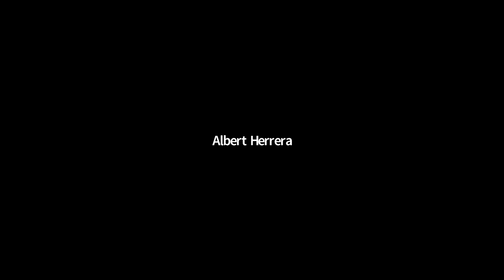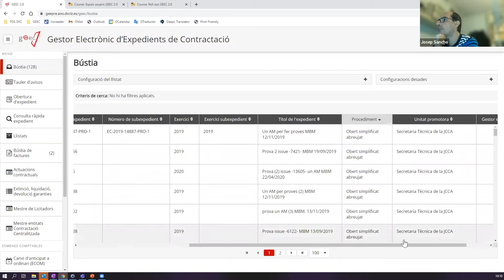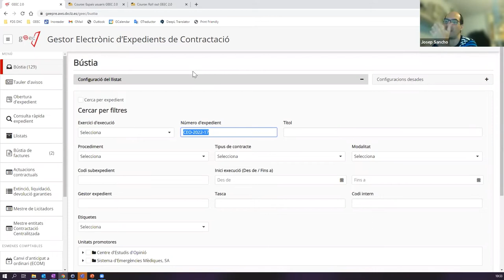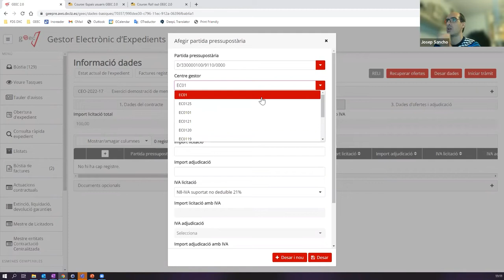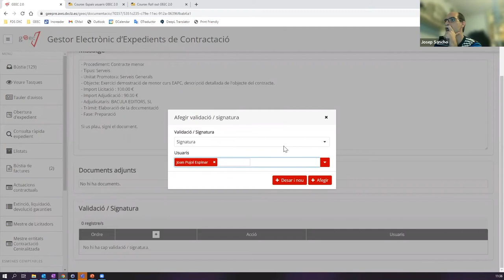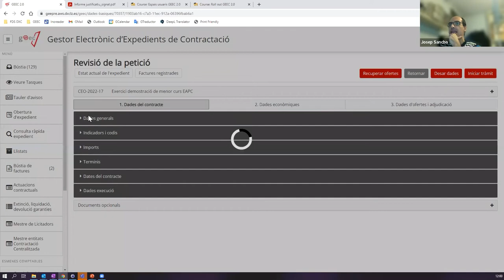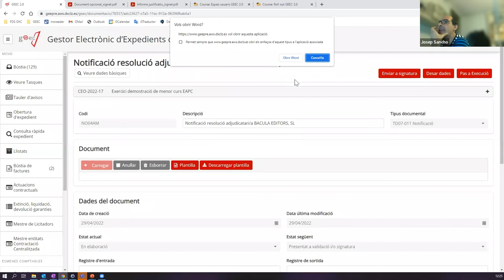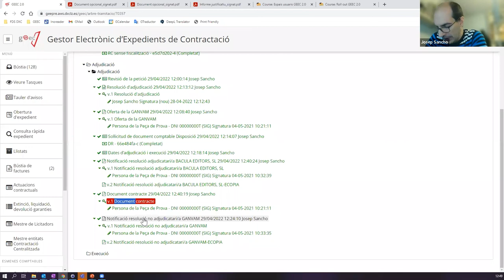Jornada sobre l'ús del Gestor electrònic d'expedients de contractació (GEEC 2.0), contractes menors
(29/04/2022)

PRESENTACIÓ
La Junta Consultiva de Contractació Administrativa s'adscriu al Departament d'Economia i Hisenda i és l'òrgan consultiu específic en matèria de contractació pública de l'Administració de la Generalitat de Catalunya i del sector públic que en depèn.
Per tramitar els expedients de contractació cal conèixer de primera mà les possibilitats del GEEC 2.0, saber-lo utilitzar de manera eficient i emprar-lo correctament.

OBJECTIUS
Aprendre a gestionar un contracte menor a través del GEEC 2.0
Conèixer les integracions amb altres eines de contractació pública

PROGRAMA
- Benvinguda i presentació
- Funcionalitats genèriques: tasques de documents, llistats, bústia de tramitació, reobertures, retorns, arbre de tramitació, etc.
- Obertura i tramitació d'un contracte menor

PROFESSORAT
Josep Sancho Puerto, tècnic desenvolupador de l'empresa DXC Technology Company